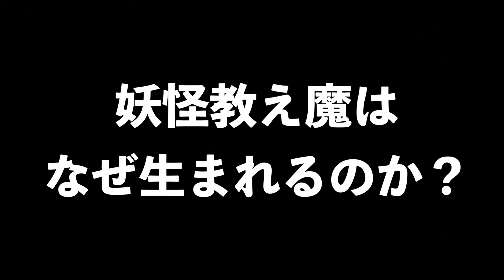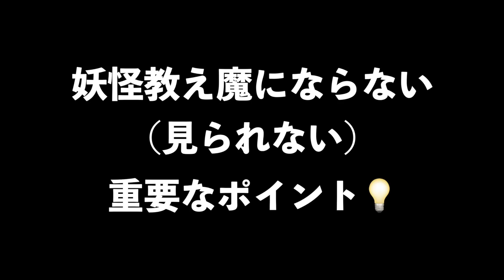【今日はゴルフ界の重要なテーマ】妖怪・教え魔！！について①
~note~　始めます！！

文章で色々と書いていけたらと思っております。

山本道場・インターネット道場生募集！！

‹入会方法›
”メンバーになる”ボタンがあります。
そこをクリックして、支払い方法などを済ませればOK！！

師範・山本誠二が、山本道場の考え方やスイング理論を一から
丁寧に解説し、１年間でスイング完全習得を目指します！！

完全習得とは、
１、スイングに関して正しい判断ができる
２、スイングの事を考えずにボールが打てる
３、今後、スイングに関してはいっさい迷わない
４、ゴルフを心の底から楽しめるようになる

になります。

このシステムは２０２０年１２月３１日までの１年間の予定ですので、５月１日以降の
入会される場合は”完全習得”は難しい場合がありますのでご了承ください。

‹メンバーシップ料金›
￥２３９０ー/ヶ月

山本誠二

‹所属選手›